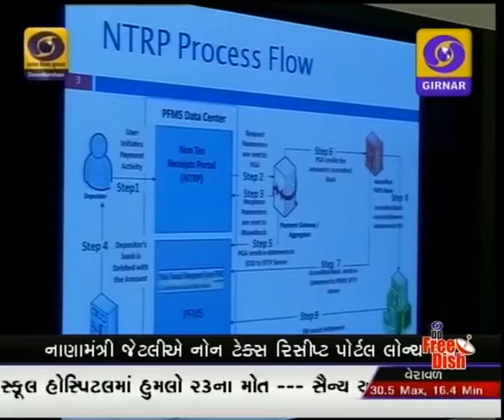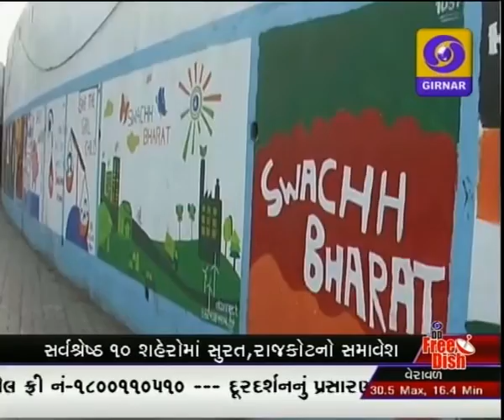GUJARATI NEWS, 1-00 PM ON DD GIRNAR, DATE-16-2-2016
•PM All Party Meet
•JNU
•Arun Jaitley NTRP Update
•SWACCH BHARAT TOP 10
•S.PATEL OVOP POLICY
•SPORT AWARD NANUBHAI VANANI
•BHARUCH JIVANSATHI PASANDAGI
•JAMNAGAR SCHOOL
•KUTCH KISHAN SANGH
•MANDIR PROTECTION WALL
•South Asian Games Closing